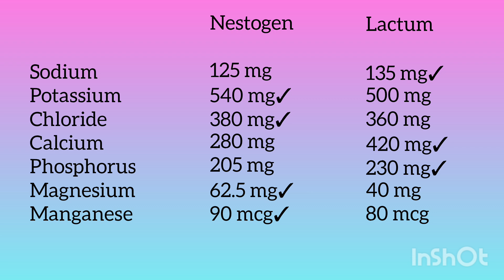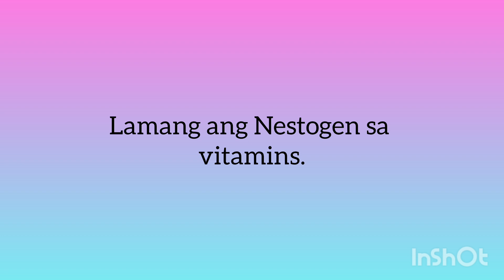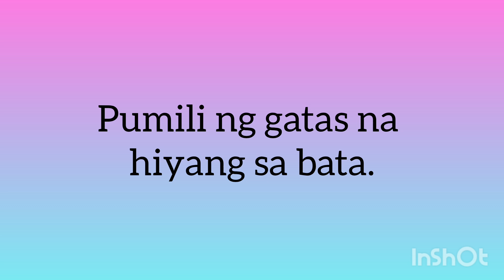Nestogen 1 VS. Lactum 1, Nutrition Facts Based Review